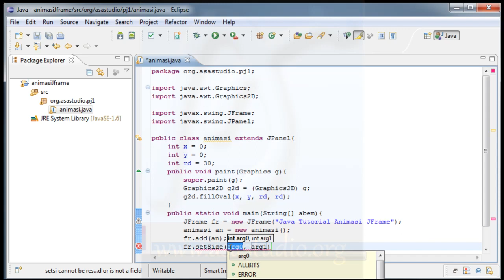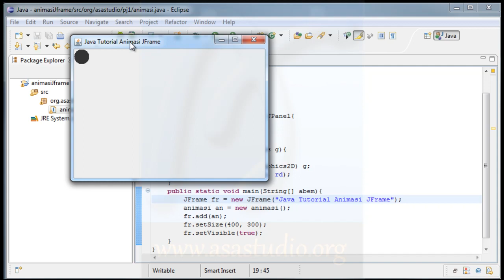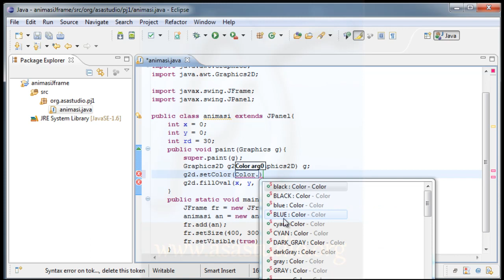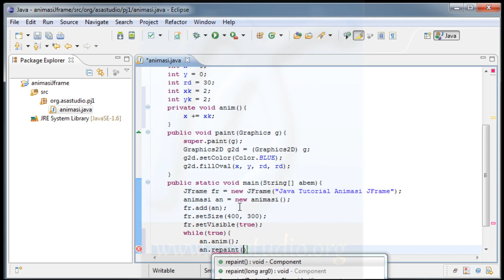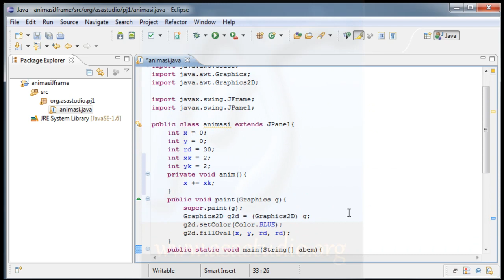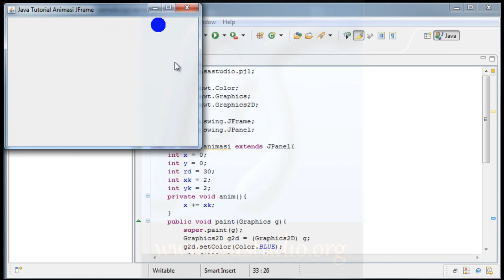Java Tutorial Animasi Dasar JPanel [02] Setting JFrame